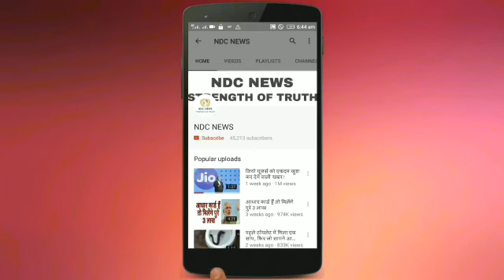खुशखबरी , SBI का तोहफा, 5 करोड़ ग्राहकों को होगा फायदा